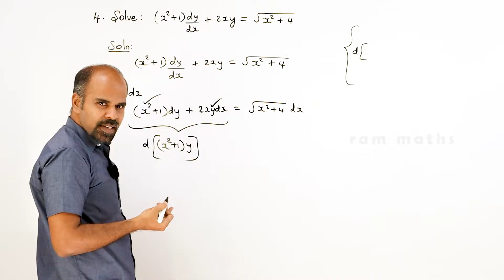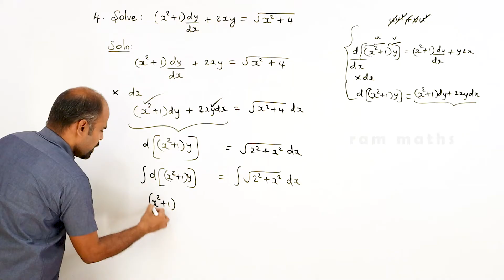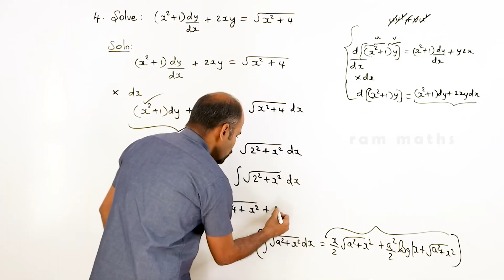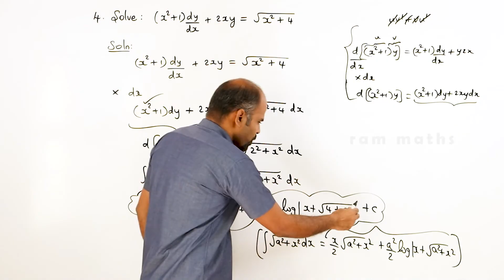Class 12 | Ex - 10.7 | Sum No. 4 | Ordinary Differential Equations | State Board | ram maths